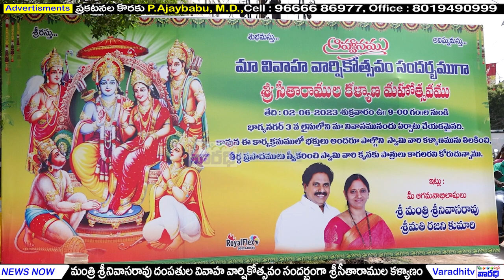మంత్రి నివాసంలో శ్రీ సీతారాముల కల్యాణ మహోత్సవం || Mantri Ongole || Prakasam